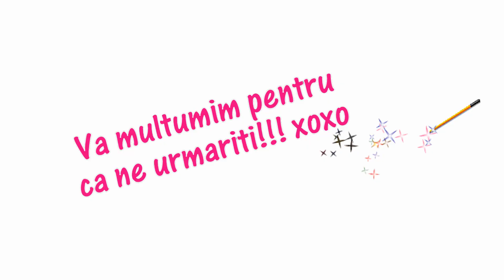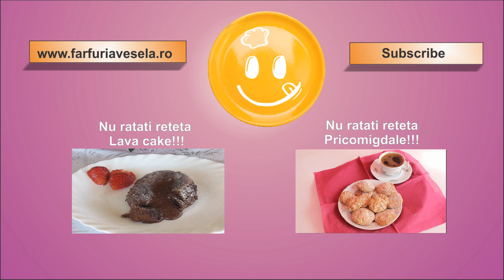Tarta cu crema de lamaie | Farfuria vesela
Reteta scrisa o gasiti aici